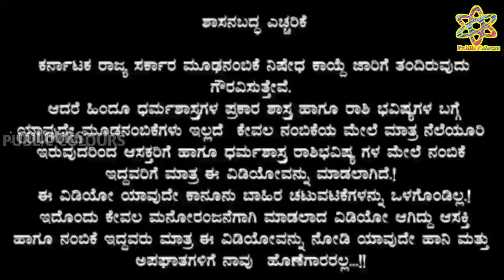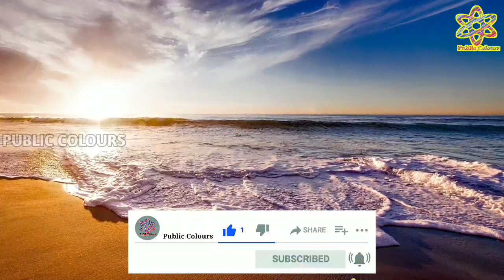ಗುರುವಾರದ ದಿನ ಭವಿಷ್ಯ 13 January 2022 | Daily Horoscope | Rashi Bhavishya|Today Astrology in Kannada